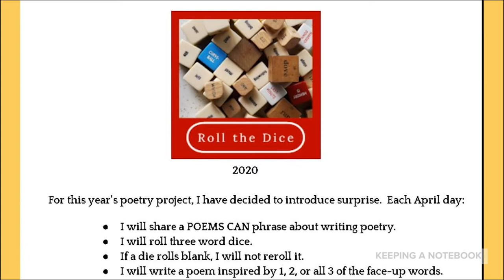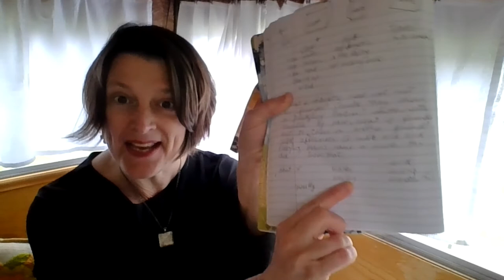KEEPING A NOTEBOOK 39: POEMS CAN INCLUDE FACTS (ROLL THE DICE PROJECT DAY 29)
This is Video 39 of my KEEPING A NOTEBOOK collection, housed Each weekday for the foreseeable future, I will give a brief writing talk with a notebooking suggestion. These talks will be straight from Betsy the Writing Camper, and they'll be for ages around 7 through adult. Younger children may, of course, participate in their own way or with an older writing friend. This is Day 27 of a 30 day series titled ROLL THE DICE for National Poetry Month 2020. Thank you for joining me. xo, Amy